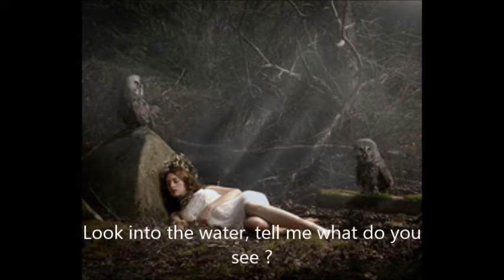Blodeuwedd - Damh The Bard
Blodeuwedd or Blodeuedd, (Middle Welsh composite name from blodeu 'flowers, blossoms' + gwedd 'face, aspect, appearance': "flower face"), is the wife of Lleu Llaw Gyffes in Welsh mythology, made from the flowers of broom, meadowsweet and the oak by the magicians Math and Gwydion, and is a central figure in the fourth branch of the Mabinogi.

“ [take] the flowers of the oak, and the flowers of the broom, and the flowers of the meadowsweet, and from those they conjured up the fairest and most beautiful maiden anyone had ever seen. And they baptized her in the way that they did at that time, and named her Blodeuwedd.

The story ends in tragedy and Blodeuwedd was turned into an Owl by Gwydion.